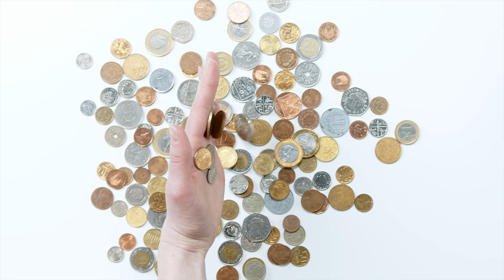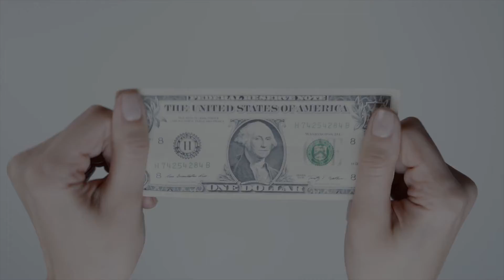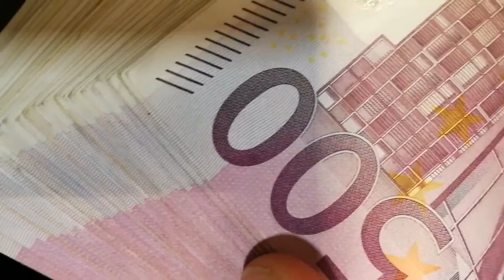SOÑAR que ENCUENTRAS DINERO ✨💰✨ ¿Qué Significa? ¿Qué quiere decir este sueño?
Si sueñas que encuentras dinero quiere decir que vas a tener un golpe de suerte que te ayude a salir de una situación comprometida, que va a surgir una buena oportunidad que te permita avanzar, mejorar o cambiar. En definitiva, este sueño augura cambios positivos en tu vida, puede que no estés siendo consciente de una realidad que te rodea pero pronto las cosas van a cambiar.